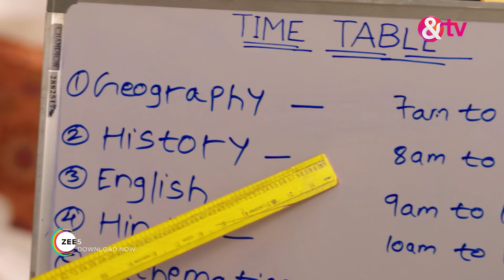अग्निफ़ेरा - Agnifera - Best Scene - Ep - 347 - Ankit Gera,Mohak Khurana,Simaran Kaur -And TV